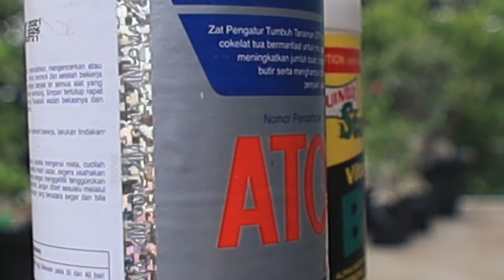How to Make Natural Growth Regulatory Substances From Bean Sprouts For Adenium Hormones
To get subtitles.
click CC and choose your subtitle.
Enjoy multiple subtitles on all Trishuma YouTube Chanel videos.

Growth Regulatory Substances, is one of the important aspects in plant development.
Growth Regulatory Substances are a group of organic compounds that are not nutrients or fertilizers, either naturally formed or made by humans.
Growth Regulatory Substances can encourage, inhibit, or change the growth and development of plants.

Growth Regulatory Substances, have an important role in the process of plant growth and development.
Growth Regulatory Substances are currently widely sold, in agricultural supply stores, with various ingredients and brands such as Vitamin B1 solution and atonic solutions.
But as an alternative, we can make this growth regulator ourselves, using organic materials that are widely available around us.
One of them is with bean sprouts or green bean sprouts.

Bean sprouts, can be processed into Growth Regulatory Substances.
In bean sprouts, many contain the hormone auxin, and can be an alternative to vitamin B1.
Auxin hormone, functions to accelerate plant growth, such as growth in roots, stems and leaves.